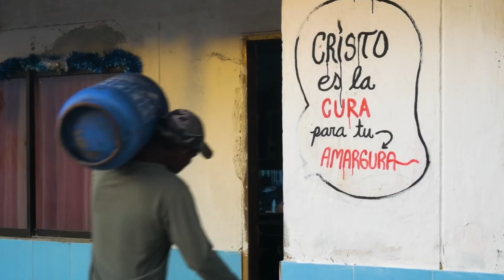How Is The Life Inside The Most Crowded Island On Earth | Geography of Santa Cruz del Islote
I make educational videos on geography, geopolitics, world events, and more.

Buy Unlimited video audio and graphics Element here: 👇  1.envato.market/6enZP3